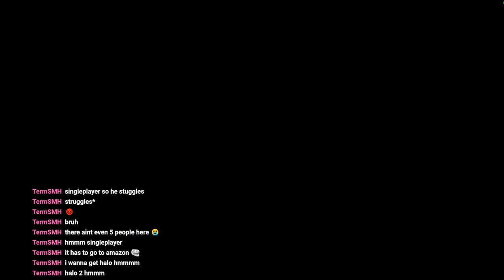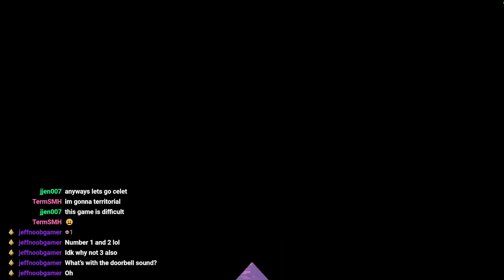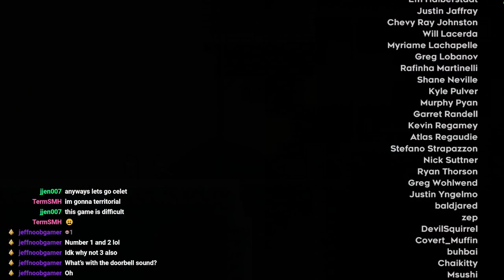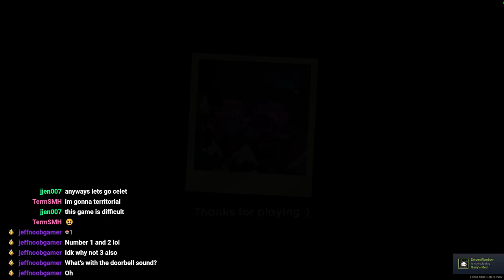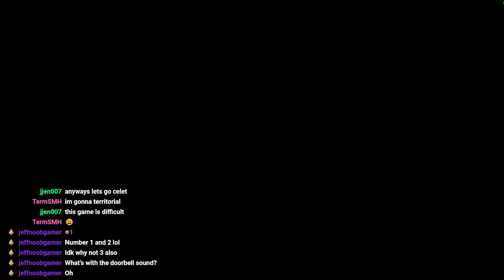Celeste first playthrough (stream 3)